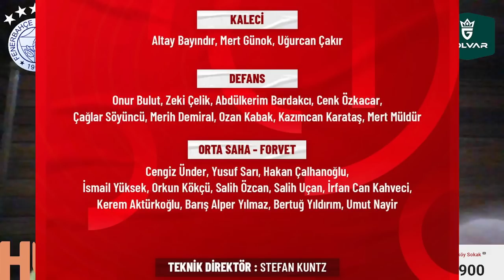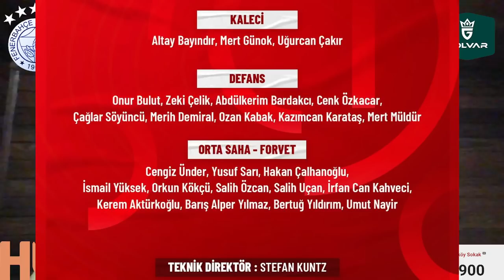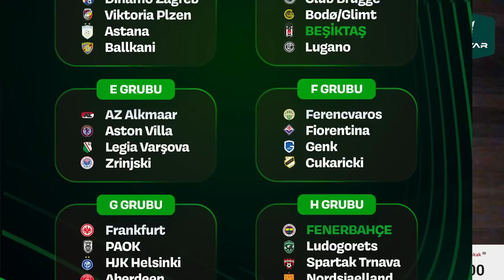SONDAKİKA Fenerbahçe'de Transfer Hareketliliği! İlginç Teklifler, İlginç Transfer Hamleleri...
Fenerbahçe Fenerbahçe,
Duyum Duyum,
Transfer Transfer,
Tivibuspor Tivibuspor,
Beinsports Beinsports,
Dzeko Dzeko,
Szymanski Szymanski,
Becao Becao,
Tadic Tadic,
Fred Fred,
OmarFayed Omar Fayed,
Livakovic Livakovic
SametAkaydın Samet Akaydın,
EmreDemir Emre Demir,
EmirOrtakaya Emir Ortakaya,
AltayBayındır Altay Bayındır,
Zajc Zajc,
İsmailYüksek İsmail Yüksek,
NazımSangare Nazım Sangare,
Osayi Osayi,
JoJinHo Jo Jin Ho,
BoraAydınlık Bora Aydınlık,
YusufKocatürk Yusuf Kocatürk,
MustafaHoca Mustafa Hoca,
Pendikspor Pendikspor,
Sivasspor Sivasspor,
Ankaragücü Ankaragücü,
Konyaspor Konyaspor,
Kayserispor Kayserispor,
AdanaDemirspor Adana Demirspor,
İstanbulspor İstanbulspor,
Samsunspor Samsunspor,
ÇaykurRizespor Çaykur Rizespor,
Antalyaspor Antalyaspor,
Kasımpaşa Kasımpaşa,
Beşiktaş Beşiktaş,
Galatasaray Galatasaray,
Trabzonspor Trabzonspor,
Başakşehir Başakşehir,
GaziantepFK Gaziantep FK,
Hatayspor Hatayspor,
Deprem Deprem,
6Şubat 6Şubat,
TFF TFF,
MHK MHK,

👑 Milli Takım'ın aday kadrosu açıklandı
👑 Filenin Sultanları finalde!
🙌 UEFA Avrupa Konferans Ligi'nde rakiplerimiz belli oldu
🙌 Ali Koç: "6 numara transferi düşünüyoruz"

Bertuğ Yıldırım, Ali Koç, TRT Spor, Sevilla, Eda Erdem Dündar, Nottingham Forest, Origi, Oussama Idrissi,
Di Marzio, Miguel Crespo, Yağız Sabuncuoğlu, Salih Özcan, Hirving Lozano,